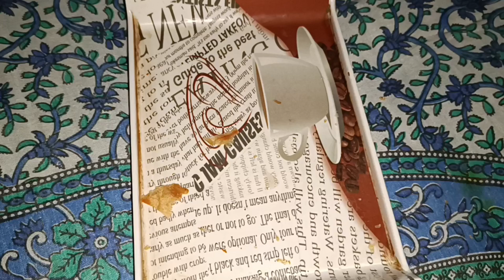PUFF EVENING TEA#SUPER SUNDAY#27/8/23#EVERY MOMENT OF MY LIFE#118